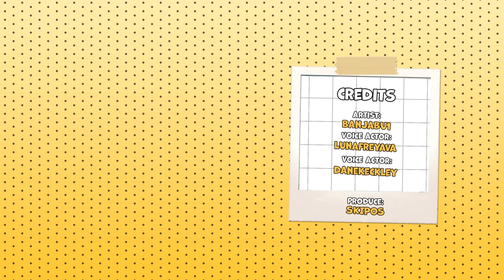Glitch Girl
Gravity Falls Comic Dub

Artist - Banjabu1
Produce - skipos